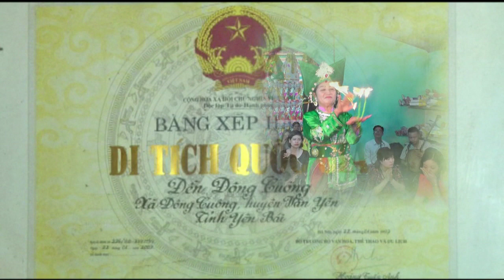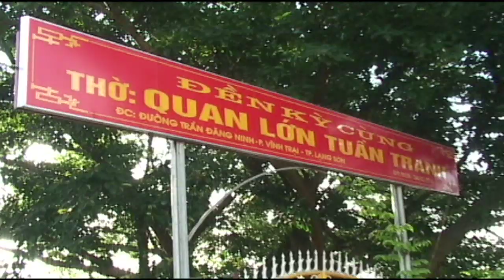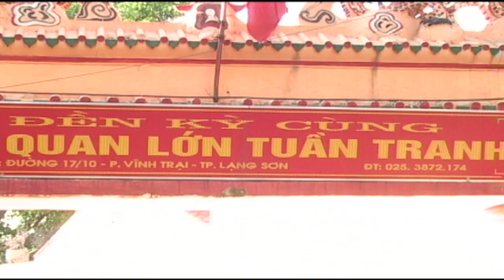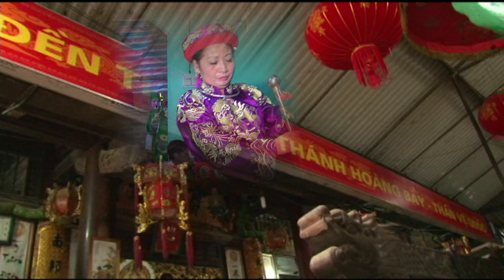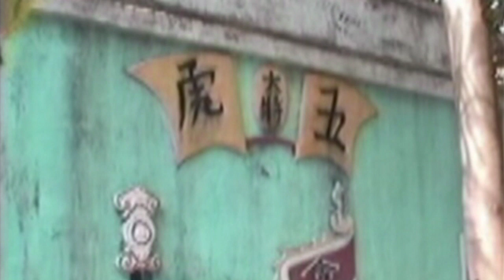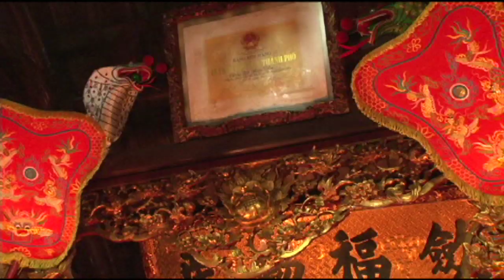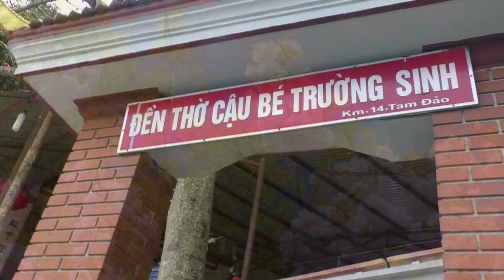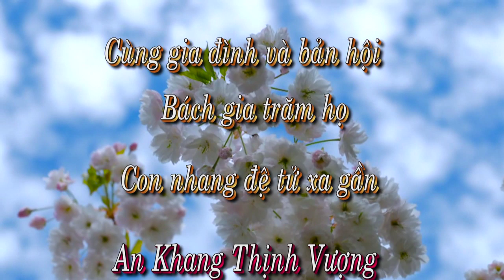Le Khai Xuan 2019 Thanh Dong - Nguyen Thi Ly 02